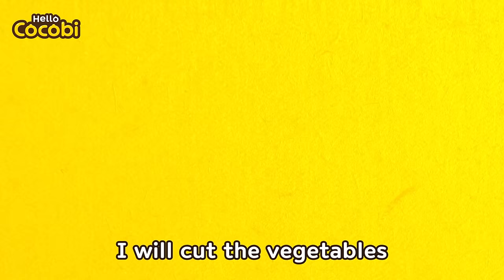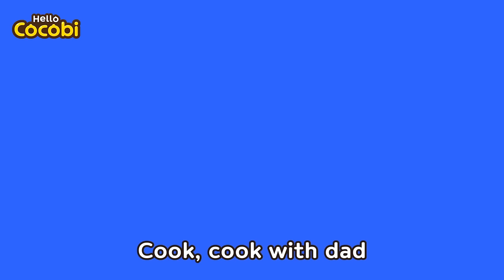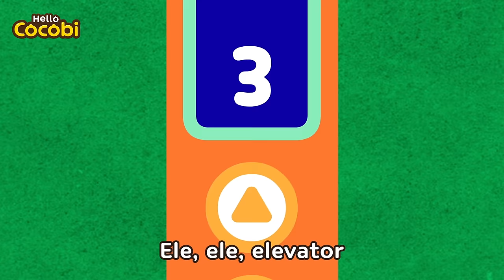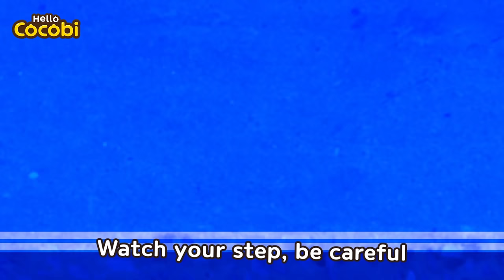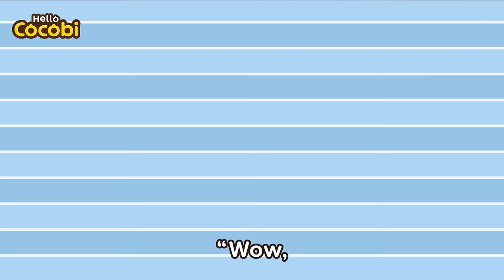Be Careful! Kitchen Safety Song and More | Nursery Rhymes | Hello Cocobi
📑Lyrics

“Mom, what’s this?”
“Oh! Be careful”

Boiling, boiling, boiling pot
Careful
It is very, very hot
Owie, owie, ow
Sharp, sharp, sharp knife
Careful
It is very, very sharp
Owie, owie, ow

I will use the gas stove
I will check the noodles
I will cut the vegetables
I will plate the food!

Cook, cook with mom
Be safe, have fun

“Can you help me finish?”
“Yay, it’s done!”
“Great job”

“Dad! I wanna try”
“Oh, no! Be careful”

Sizzling, sizzling frying pan
Careful
Owie, owie, ow
Sharp, sharp, sharp scissors
Careful
They are very, very sharp
Owie, owie, ow

I will mix the batter
I will use the scissors
I will decorate

“Yes!”
“Wow! It’s beautiful!”

Kids Dance, Music, Cocobi Songs, Nursery Rhymes, Learning,
Preschool, Babies, Educational, Be Careful, Play Safe,  Home Safety,
Safety Tips for Kids, Danger, Daily, Tips, Keep Safe, Cooking, Kids Can Cook,
코코비 영어 동요, 안전 동요